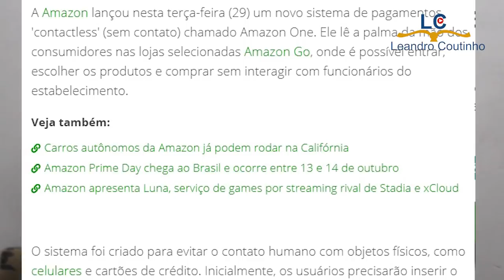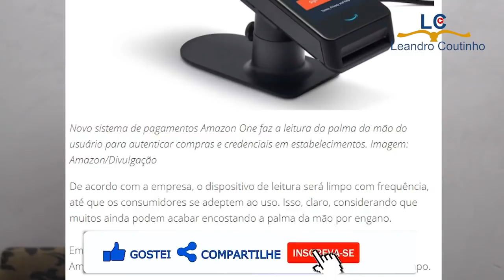URGENTE: PAGAMENTOS COM A PALMA DA MÃO - PROFECIA ALERTA -FIM DO DINHEIRO I IGREJA DO ARREBATAMENTO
Assista tudocomigo atéofinal Seja Edificado pela Palavra de Deus Compartilhe com quem você conhece.